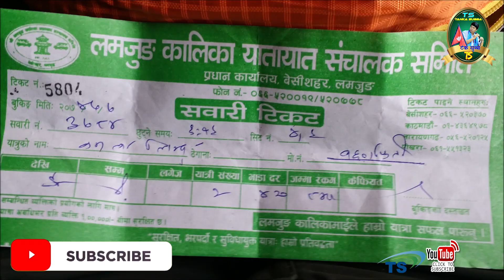Kathmandu To Tilicho काठमाडौ देखि सिधै तिलिचो ताल ४९१९ मी विश्व कै अग्लो स्थानसम्मको खतर्नाक यात्रा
हङकङमा मुन्धुम प्रतिष्ठान जन्मियो कार्यपत्र प्रस्तुत गर्दै अध्यक्ष भूपेन्द्र चेम्जोङ मुक्कुमहाङ मुन्धुम प्रतिष्ठानको कार्यपत्रमा के छ त्यो बुझ्न यो भिडियो हेर्नुहोस

भाईरल बाल गायिका माङगेना लिम्बुले अत्यान्तै रोमाञ्चक राजेश पायल राईसँग युगल गाईएको गीत गाएर हङकङका दर्शक माझ तहल्का मच्चाईन भिडियो हेर्नुहोस

भाईरल केहर सिंह लिम्बुले रर्याप गाउदै कमेडियन प्रस्तुति दिएर हङकङका सम्पूर्ण दर्शकहरुलाई नचाउनुसम्म नचाए लु भिडियो हेर्नुहोस

चर्चित गायक तथा नायक रुकमान लिम्बु डियर लभको फिल्मको निर्माता बने कसरी उनिसंग गरिएको अति रोमाञ्चक हङकङ बार्ताको भिडियो लु हेर्नुहोस

कुटुमा कुटु सुपारी दाना चर्चित गीतका गायक राजन राज सिवाकोटीसंग हङकङमा गरिएको अति रोमाञ्चक बार्ता को भिडियो हेर्नुहोस

लिम्बुहरुको महान चाड चासोक तङनाम २०१९ हङकङमा भाईरल मनिष केहर माङगेना लिम्बुले लिम्बु,केहर सिंह लिम्बुको उपस्थितिमा यसरी भव्यताका साथ मनाईयो भिडियो हेर्नुहोस

भाईरल बालगायक मनिष लिम्बु केहर सिंह लिम्बु माङगेना लिम्बुको हङकङ संयुक्त कार्यक्रममा गीत गाउदै हँसाउनु हँसाए लु भिडियो हेर्नुहोस

नृत्यकार तथा म्युजिक भिडियो निर्देशक भूपेन्द्र तुम्बाहाङफेको धमाकेदार सबैलाई नचाउने हङकङको रोमाञ्चक नृत्य प्रस्तुतिको भिडियो हेर्नुहोस

बुद्धका आखा बोलको गीत गाएर तिन भाईरल मनिष लिम्बु केहर सिंह लिम्बु माङगेना लिम्बुले चकित पार्दै हङकङ थर्काए लु भिडियो हेर्नुहोस

भाईरल बालगायक मनिष लिम्बु र केहर सिंह लिम्बुसंग हङकङमा सेवारो टिभीको लागि गरिएको रमाईलो कुराकानीको भिडियो हेर्नुहोस

भाईरल बालगायिका माङगेना लिम्बुले सेवारो टिभीको लागि रमाईलो कुराकानी भनिन हङकङ पुगेर गाउन पाउदा म साह्रै खुशी छु।अरु के के भनिन त्यो जान्न भिडियो हेर्नुहोस

चर्चित गायिक झुमा वनेमसंग सांगीतिक रोमाञ्चक हङकङ भलाकुसारीमा भन्नुहुन्छ लिम्बु शास्त्रीय गीतलाई जराबाट नै खोज्दैछु हेर्नुहोस भिडियो

चर्चित लिम्बु भाषाका गायक भगत सुब्बासंगको बैचारिक सांगीतिक राजनैतिक बार्तामा भन्नुहुन्छ लिम्बुवानको लागि पार्टीदेखि गीत गाउनेसम्मको काम गरेको छु।हेर्नुहोस भिडियो

फ़ुलेन्देको बाउ (मौसम ईम्बुङ्ग लिम्बु) को प्रश्न चर्चित नायिका सिर्जना सुब्बाको फिल्मी स्टायलको उत्तरमा कस्तो कस्तो डायलग मारिन रोमान्चकारी भिडियो लु हेर्नुहोस

राजनीतिक विश्लेषक डा. महेन्द्र लावती भन्नुहुन्छ प्रदेश नं १ लाई लिम्बुवान नाम राख्दैमा लिम्बुवानले मुक्ति पाउदैन किनकि बाहुल्यता खसहरु कै रहन्छ रोमाञ्चक भिडियो हेर्नुहोस

हङकङको सारा कमाई स्टुडियो र फोटोग्राफीमा किन हाले पत्रकार तथा भिडियोग्राफ़र देबमान तुम्बाहाङफेले ? त्यो बुझ्नलाई वहासंग गरिएको प्रेरणादायी र रोमाञ्चक भिडियो हेर्नुहोस

हङकङको अत्यान्तै शुन्दर यीम तिन च्वै टापू सै कुङ घुम्दा आफ्नै गाउठाउमा जस्तो रोमान्चकारी भिडियो हेर्नुहोस

अत्यान्तै लोकप्रीय गीतकार डि.बी.सावाँ 'छत्थरे' सेवारो टिभीसंग भन्नुहुन्छ बाहिरी रुपले गीतकार देखिदा सबैले चिन्ने रहेछ।अरु के के भने रोचक भिडियो बार्ता हेर्नुहोस

अत्यान्तै लोकप्रीय गीतकार मन कुमार लिम्बुसंग गीत गजल लेखनको बिबिध पक्ष बारे रोचक भेटबार्तामा गरिएको साङ्गोपाङ्गो बिचारको भिडियो हेर्नुहोस

च्याब्रुङ नृत्य Chyabrung Dance लिम्बु जातिले हरेक उत्सबमा नाच्ने नृत्य चासोक तङनाम हात्तिबन २०७५ को मनमोहक भिडियो हेर्नुहोस

चर्चित साहित्यकार प्रगति राई हङकङको साहित्यिक कार्यक्रममा प्रमुखअथितिको आसनबाट विश्वभरीको नेपाली साहित्य बारे के के बोलिन यो भिडियो हेर्नुहोस

चर्चित गायक समीर सिंगक लिम्बुको सुमधुर स्वर तथा संगीत गीतकार टंक सम्बाहाङफे मनमोहक गीत रहेको लाईभ स्टुडियो भिडियो हेर्नुहोस

महाभारतका ५ पात्र पाण्डबहरुको नाममा राखिएको ईण्डोनेसिया बाली पाण्डवा सामुद्रीक तटको अत्यान्तै रमणिय दृश्यको भिडियो हेर्नुहोस